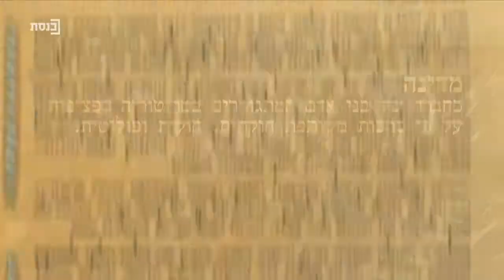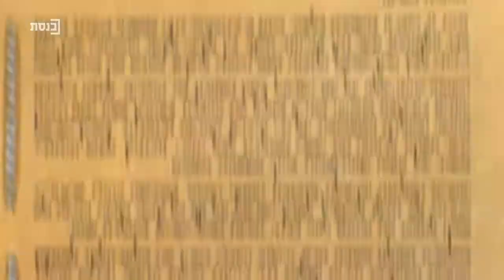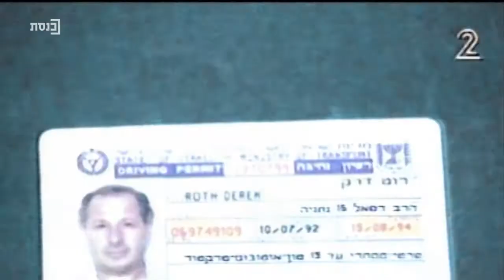יוצאים לאזרחות עם נדב אלימלך- תוכנית 27